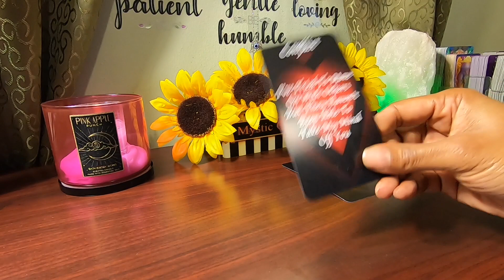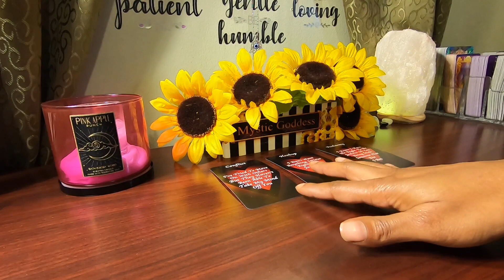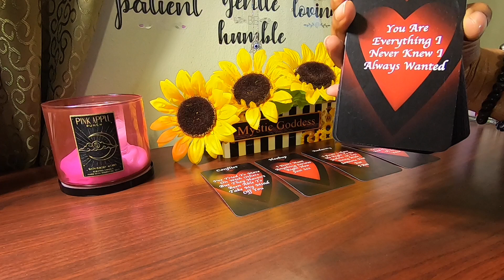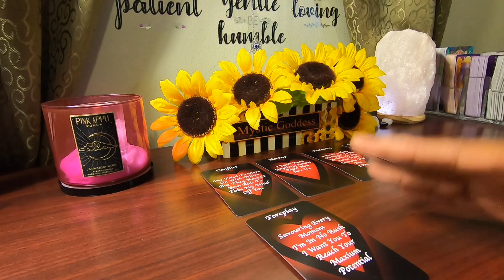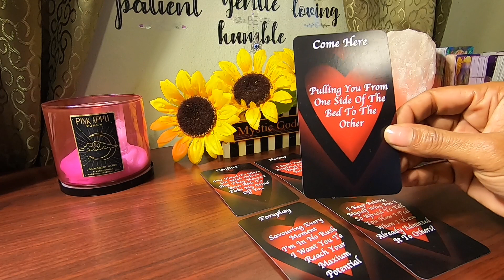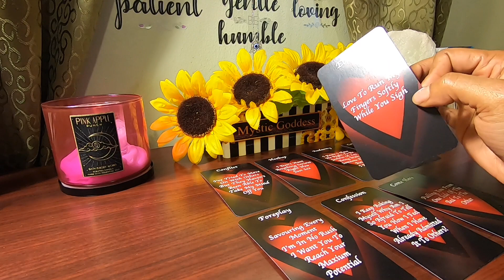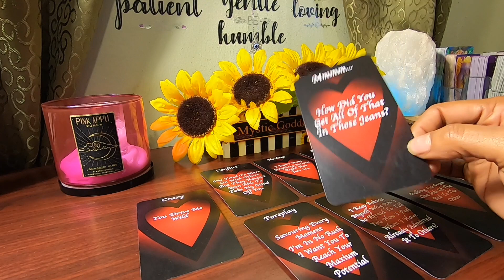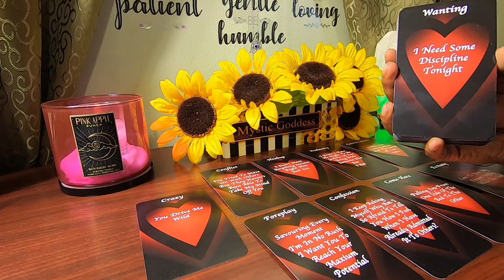✨Scorpio✨ They’ve Failed At Trying to Replace You😁 Jealous At The Thought Of Anyone Else Having You